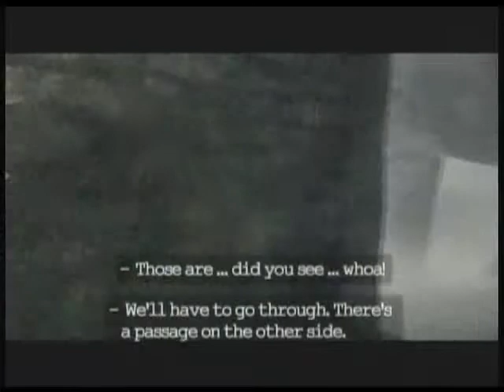Let's Play King Kong #13